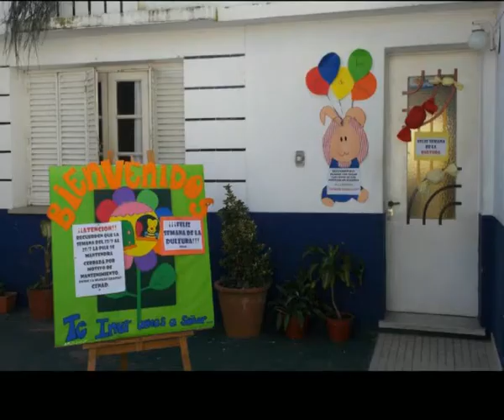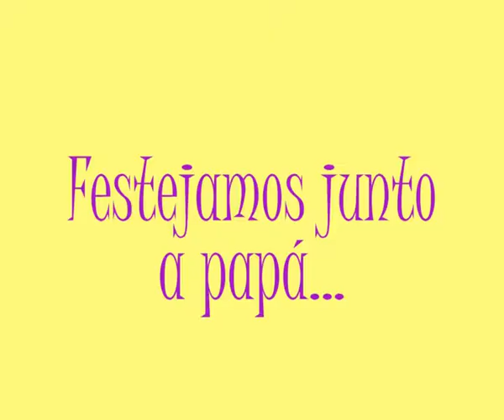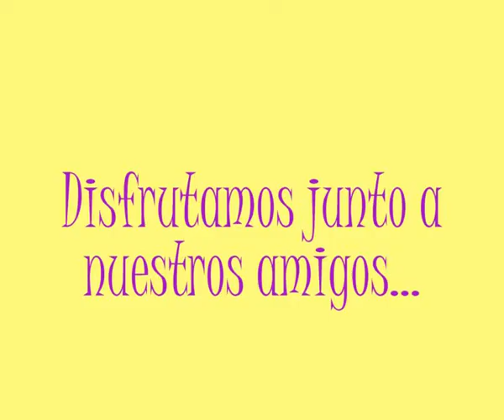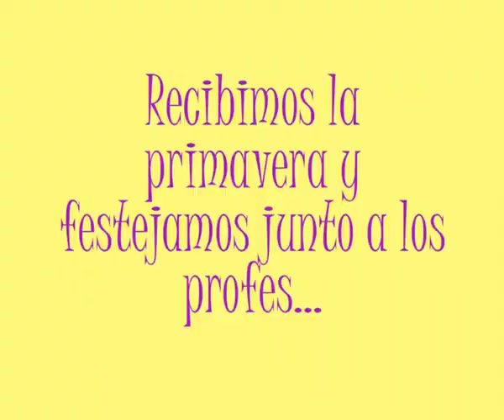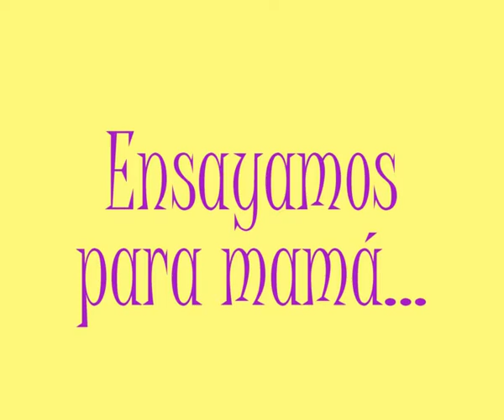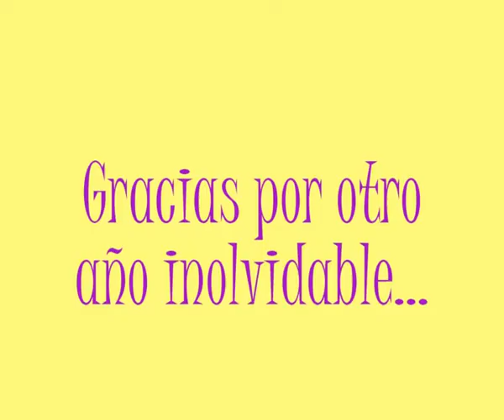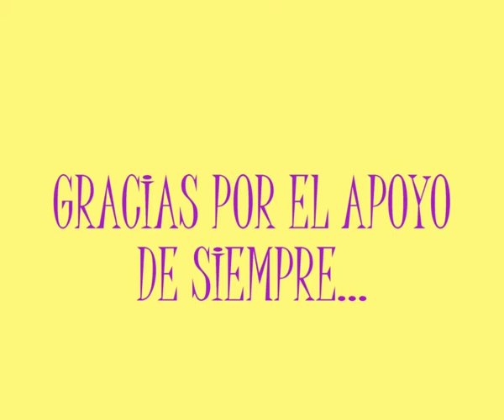"RESUMEN AÑO LECTIVO 2012"